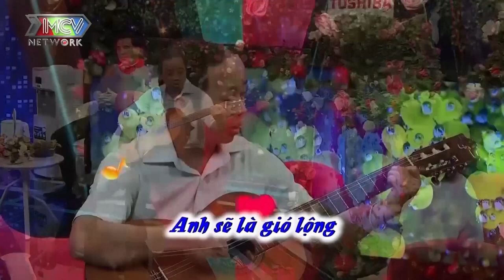Chàng GIÁM ĐỐC U45 1 ĐỜI VỢ ôm đàn hát ru tình khiến MẸ 2 CON LỠ 1 LẦN ĐÒ xúc động yêu